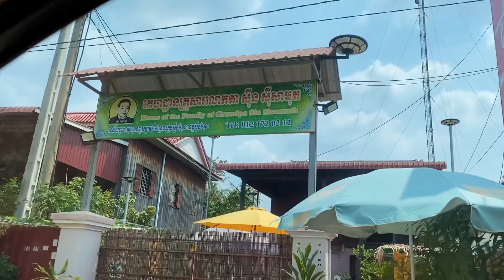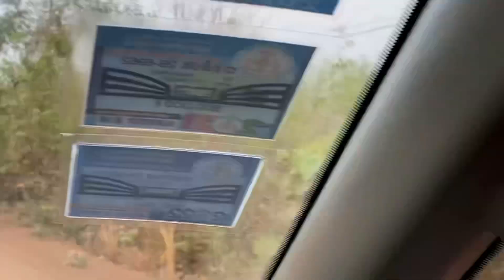Vlog ទៅច្រៀងនៅស្រុកសៀមប៉ាង ខេត្តស្ទឹងត្រែង មានសប្បាយ ល្វីង ជូចត់🤣( 01.04.2023 )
🙏🙏🙏 សមស្វាគមន៍មកកាន់ Chanel ជាផ្លូវការរបស់ខ្ញុំបាទ សឹម សុវណ្ណារ៉ុង 😍😍😍